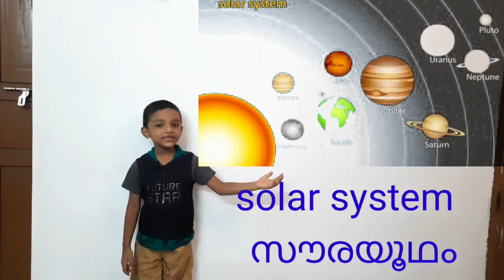ചാന്ദ്രദിനം 2021-22 🌝🌛🌙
by Kanvel🌝🌕🌙🌛🌝